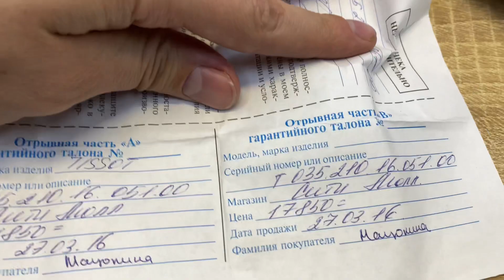21 ноября 2023 г.